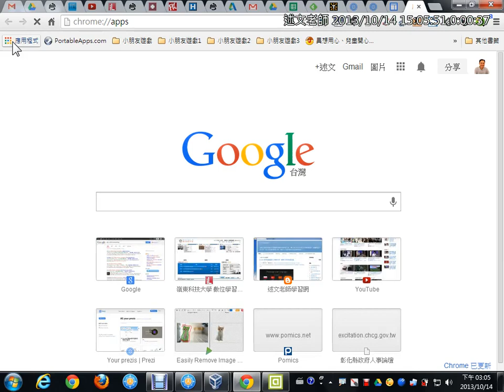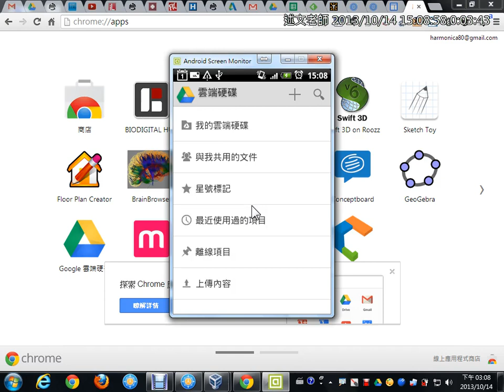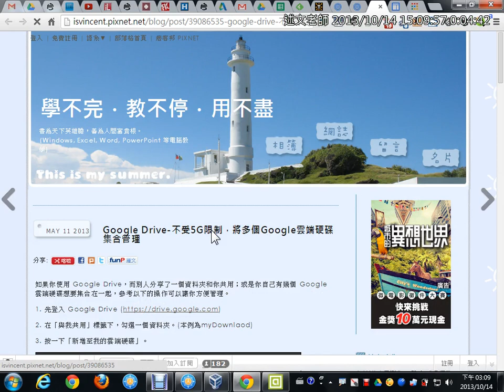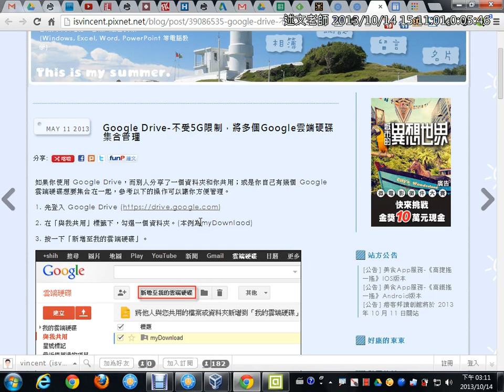05Google雲端硬碟手機APP的使用與多個Google帳號的雲端硬碟帳號整合管理